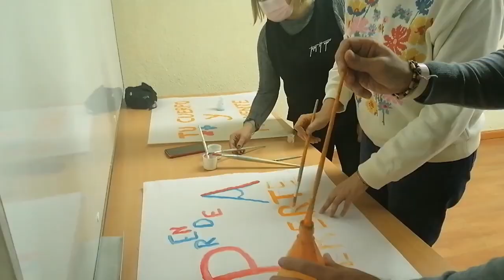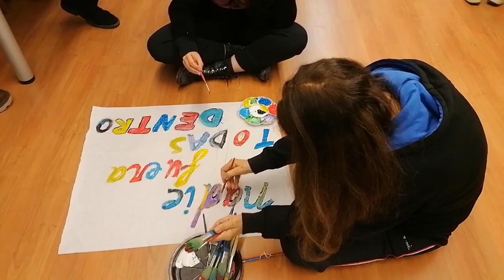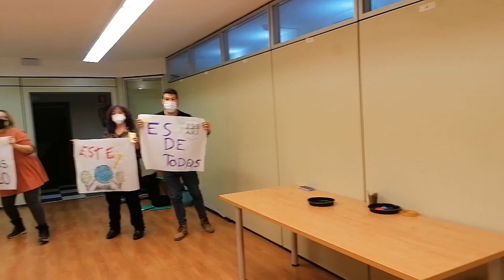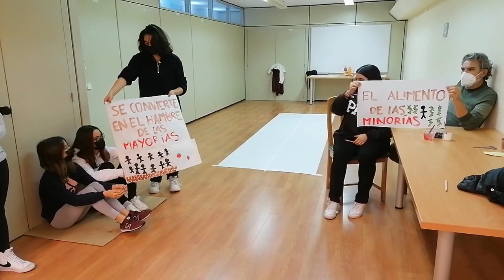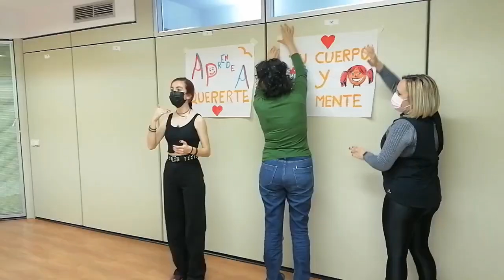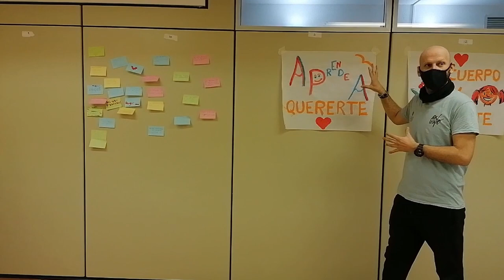Plástica. Enc. For. "Arte y Sostenibilidad", Arte, Acción, Creacción. M. de la Sierra. Marzo 22